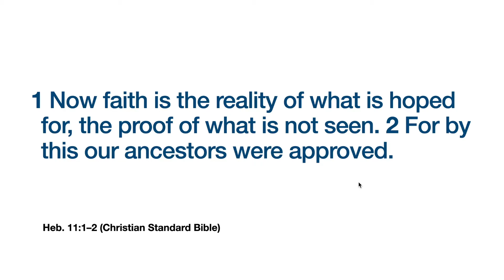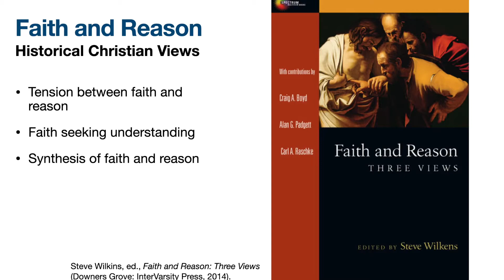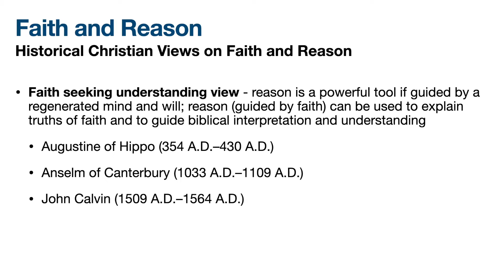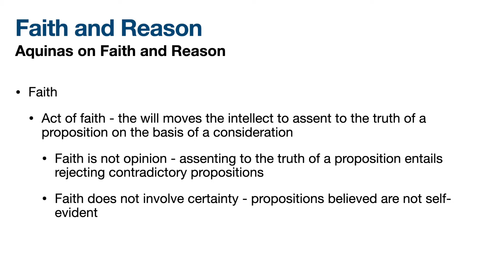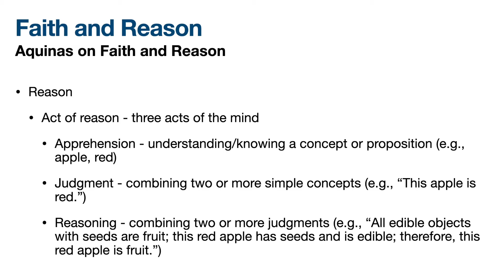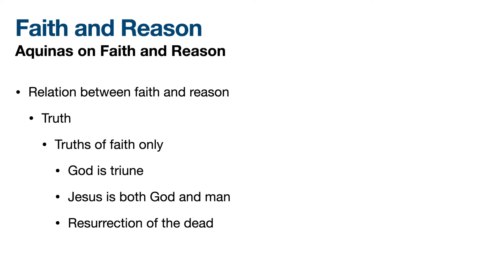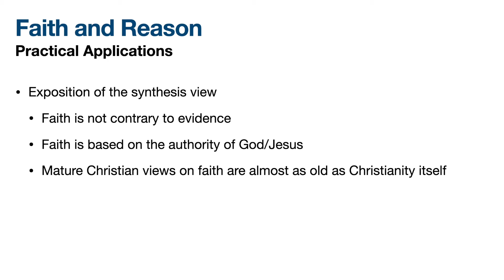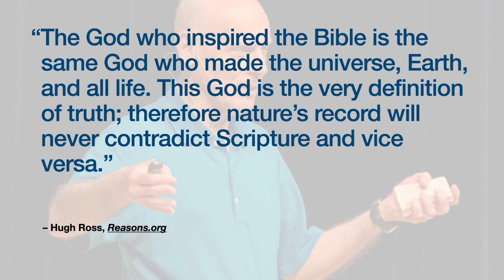Faith and Reason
Popular atheists claim that "faith" is believing something you know to be false or believing in spite of the evidence, but this is not what Christianity teaches about the relation between faith and reason. In this video, I will survey historical Christian views of faith and reason, explain one particular view in detail, and discuss the practical implications these views have for evangelism and apologetics.